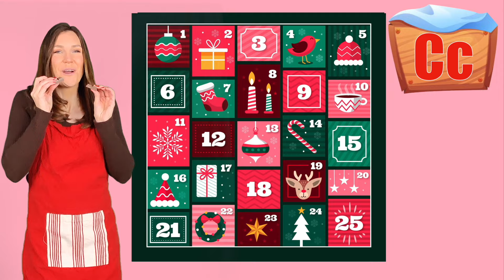JULENS ABC 🎅🏼 | Lär dig Alfabetet | Alfabetssången | Barnlåtar på svenska | Barnsånger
Här kommer uppföljaren till Djurens ABC - JULENS ABC! Häng med Fia och lär dig ord om julen samtidigt som vi sjunger alfabetet till vår egenskrivna melodi.

Tack till Freepik.